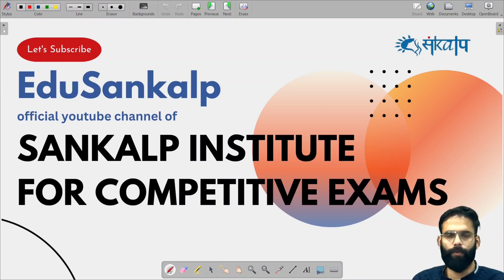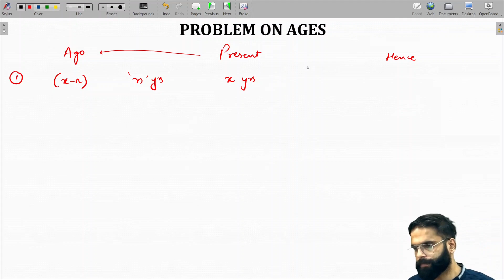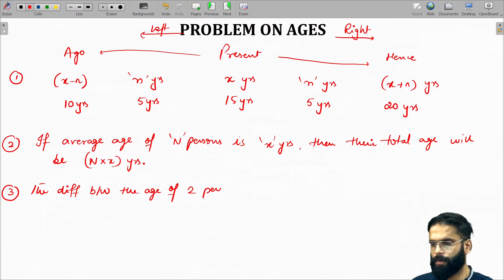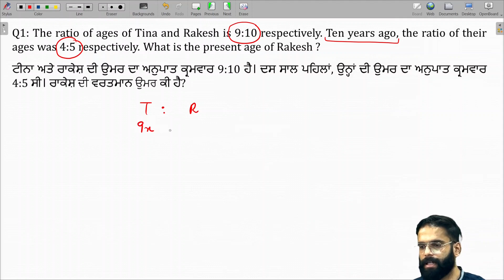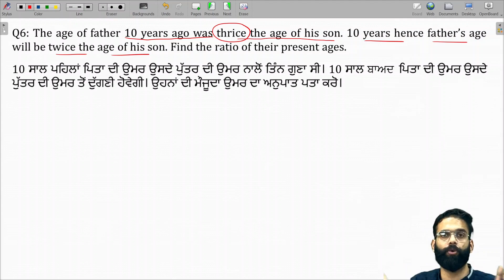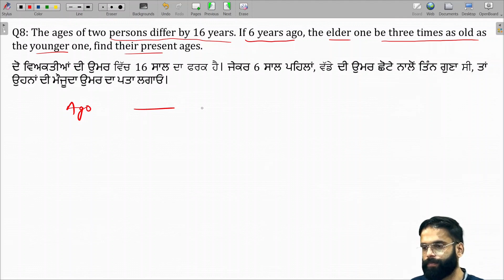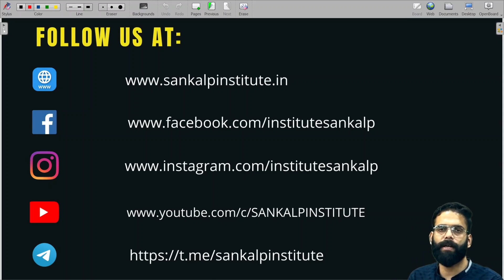Solving Age Problems Made Easy | Step-by-Step Guide | RATIO | Lecture 1 | SSC | BANK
In this video, we'll tackle "Problems on Ages" with simple, step-by-step solutions. Whether you're a student preparing for exams or just love a good brain teaser, this video is for you! We'll cover common age-related problems, explain the logic behind them, and provide tips to solve them quickly and accurately. 🚀📚